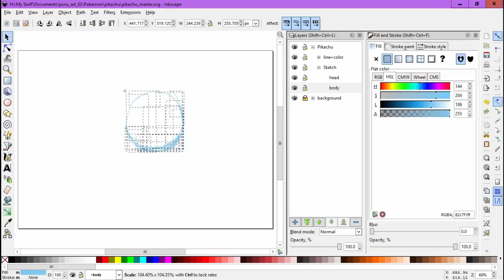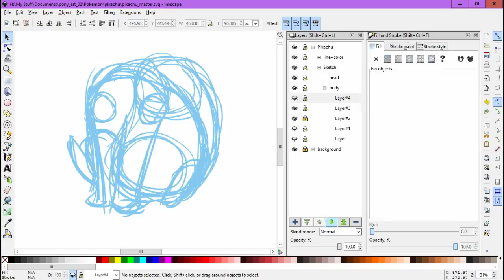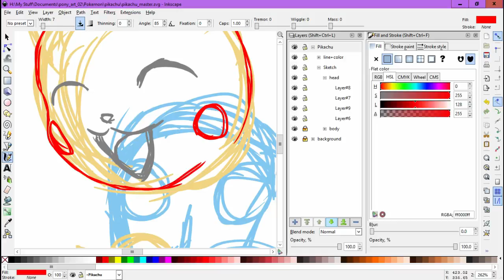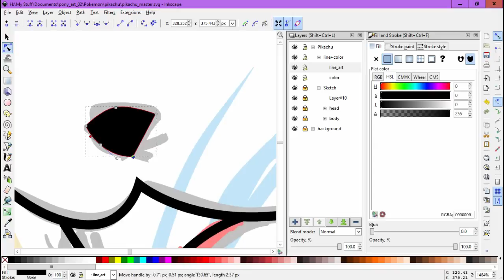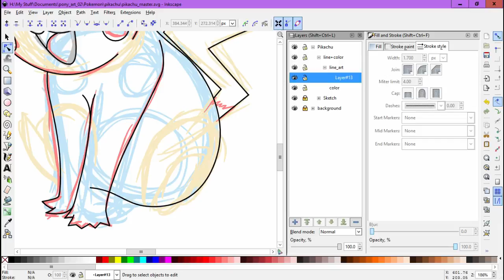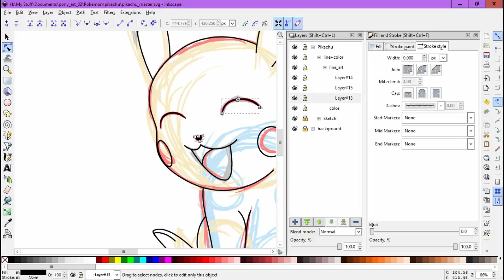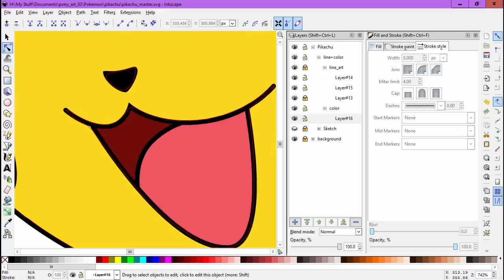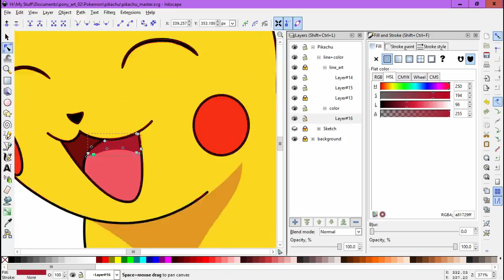Lux Brush And Ember's: Thoughts On Pokemon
Since there wasn't a new episode of MLP this week, please sit back and enjoy our thoughts on The Pokemon Franchise.

The drawing this time is of Pikachu.